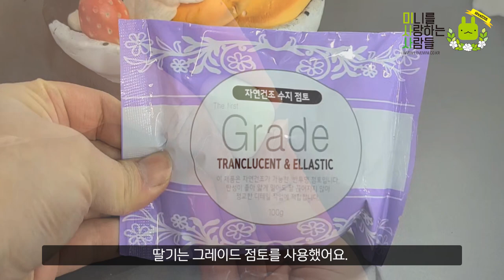음식만들기│인스타 감성 수플레 팬케이크 만들기 웜아트 홈카페 놀이 영상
안녕하세요~ 미니토끼입니다:)
 요즘 봄인데 다들 집에 계시잖아요 ..(망할 코로나야)
인스타보면 통통한 수플레 케이크가 그르케 핫하다던데...
못먹는 현실...어쩔...그래서 집에서 혼자 놀기의 진수를 보여드리고자 준비한
점토로 어디까지 할수 있니?2탄!!
인스타 감성이 물씬 풍기는 수플레 팬케이크와 달마시안 트레이를 만들어
좀더 디벨롭한 웜아트 영상을 만들어 보았습니다~